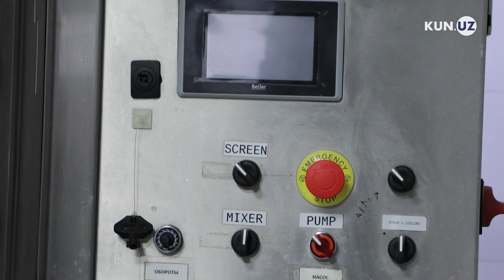TOSHKЕNTDA XAVFLI EPIDЕMIYA TOPILDIMI? KORXONALAR YOPILMOQDA